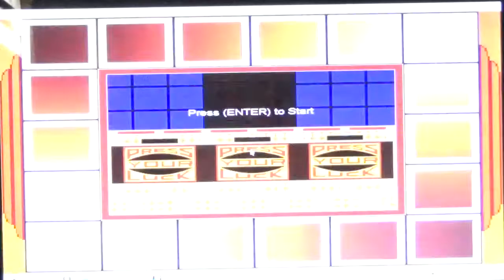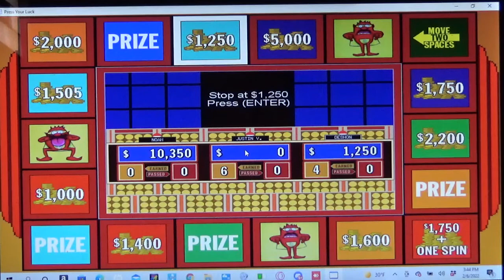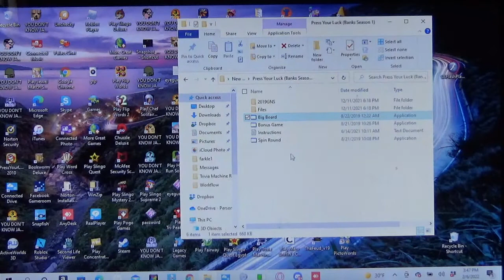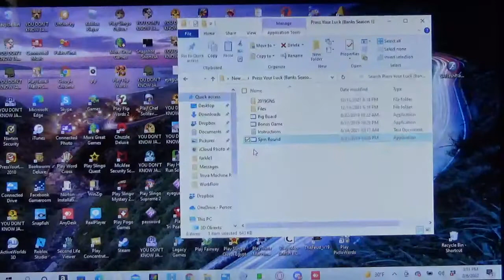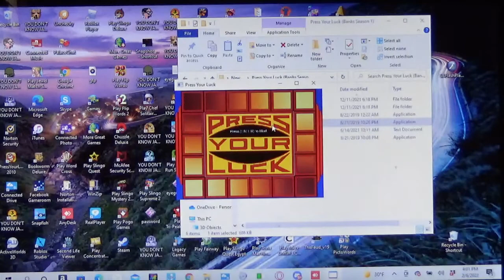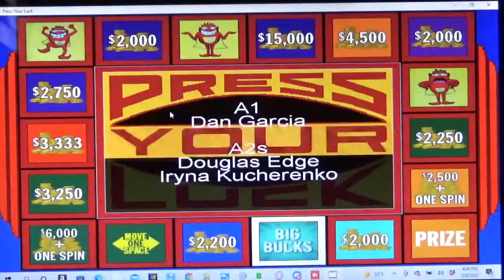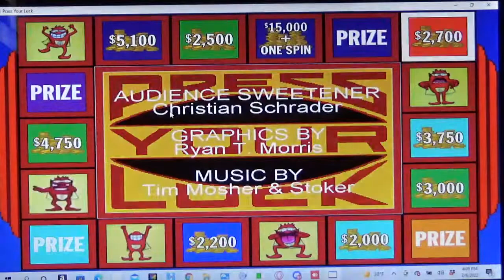Press Your Luck Runner Edition Season 1 Episode 11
Contestants: Noah, Justin V. ($14,598), and Deshon